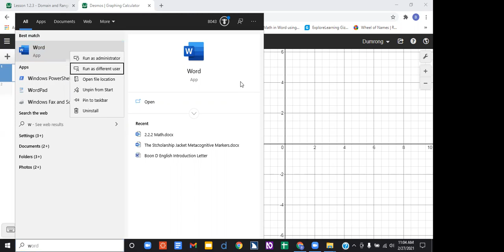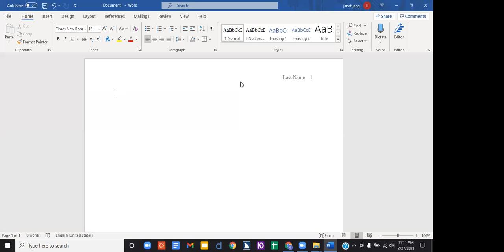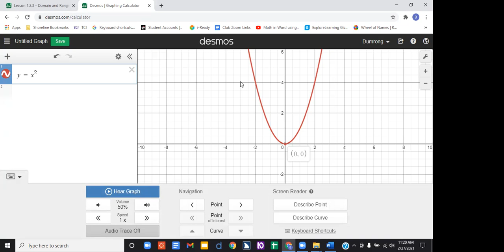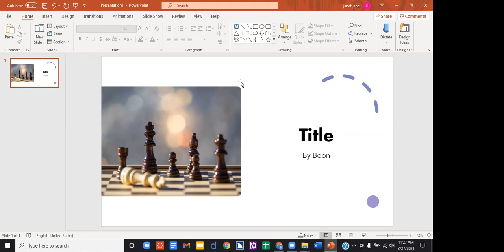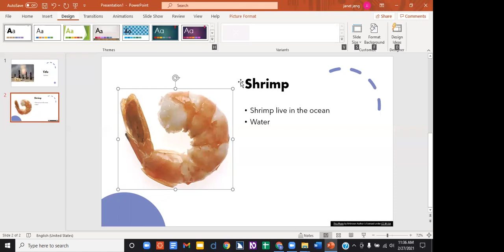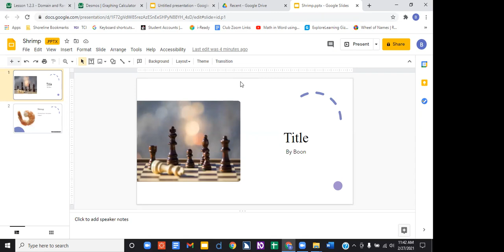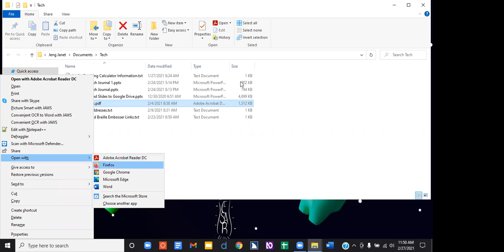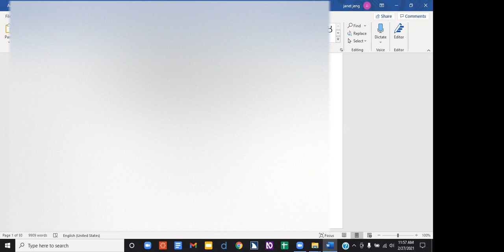Basic tech skills needed of a TVI to teach screen reader commands to blind students